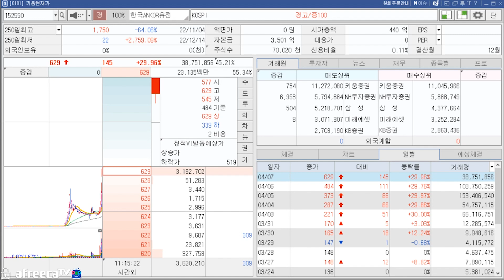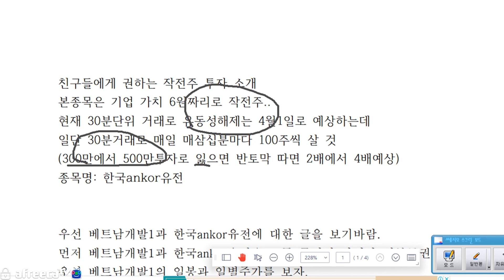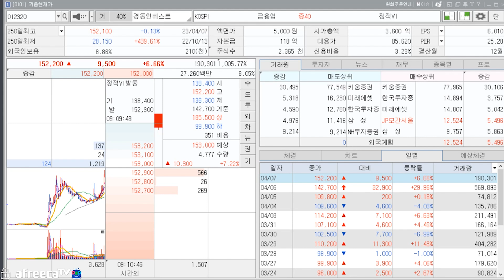경동인베스트 16만 매도하고 나는 셀리버리 사러간다~~한국ANKOR유전 130원에 300만주나 매집했는데,